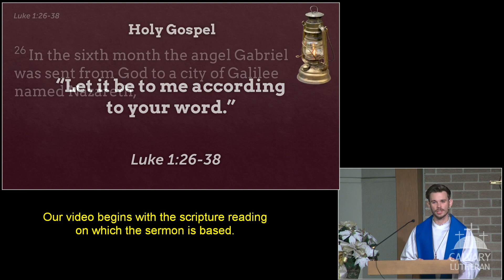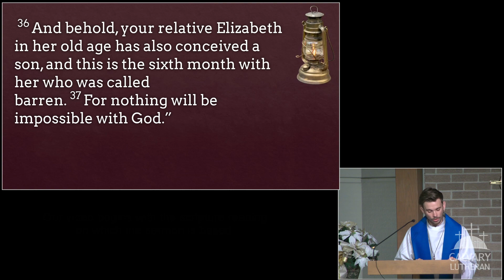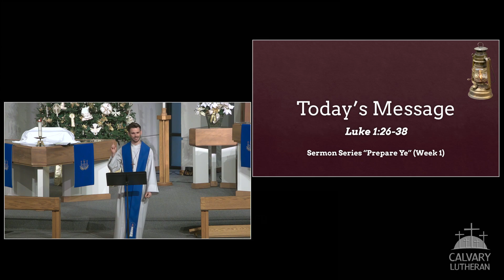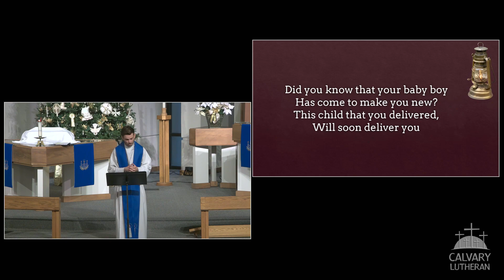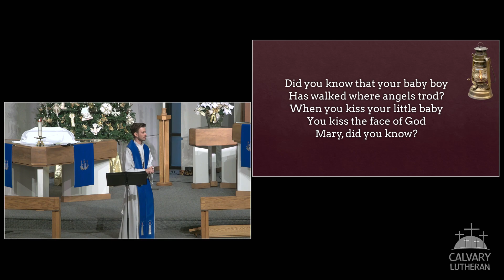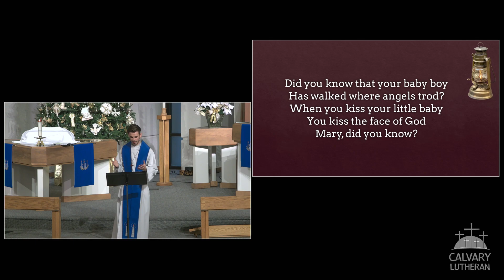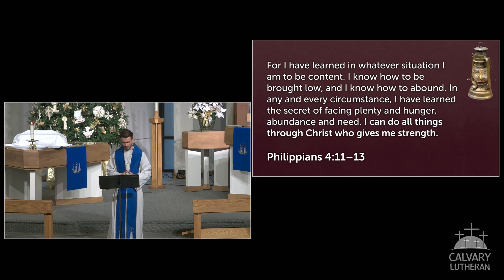Did Mary Know?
Sermon by Pastor Sam Troemel from our worship service on December 3, 2023

In today’s sermon we ponder the meaning and miracle of Jesus birth as we read the account of Gabriel’s announcement to Mary of the coming of her Son. As we read and ponder, we are reminded that we have the God of possible.